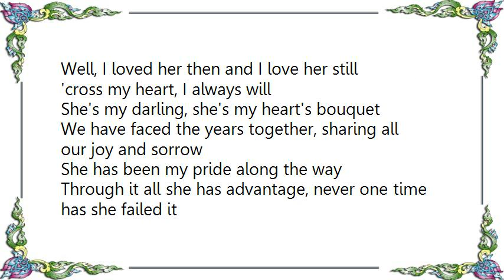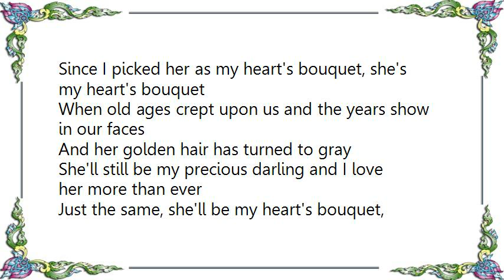Little Jimmy Dickens - My Heart's Bouquet Lyrics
[Lyrics Little Jimmy Dickens - My Heart's Bouquet]
I was just a very young fellow when I found my pretty flower
Growing in a field of love one day
When she told me that she love me then I knew that I must have her
And I picked her as my heart's bouquet

She's my heart's bouquet, my heart's bouquet
I picked her from the field of love one day
Well, I loved her then and I love her still 'cross my heart, I always will
She's my darling, she's my heart's bouquet

We have faced the years together, sharing all our joy and sorrow
She has been my pride along the way
Through it all she has advantage, never one time has she failed it
Since I picked her as my heart's bouquet, she's my heart's bouquet

When old ages crept upon us and the years show in our faces
And her golden hair has turned to gray
She'll still be my precious darling and I love her more than ever
Just the same, she'll be my heart's bouquet, she's my heart's bouquet